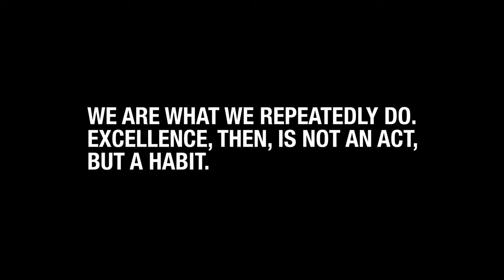Nu Skin Body Burn 30 here 👇🏼